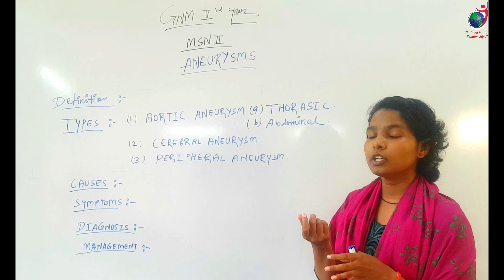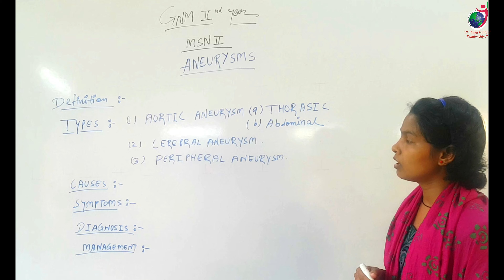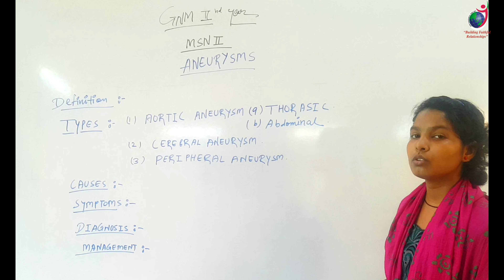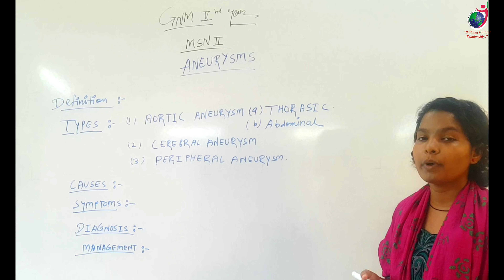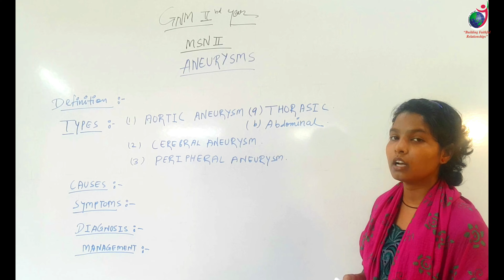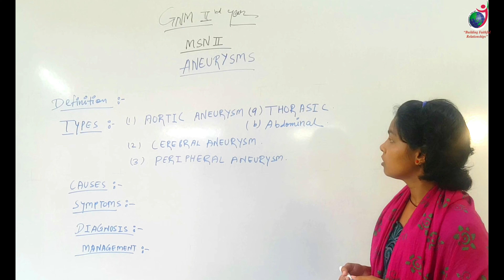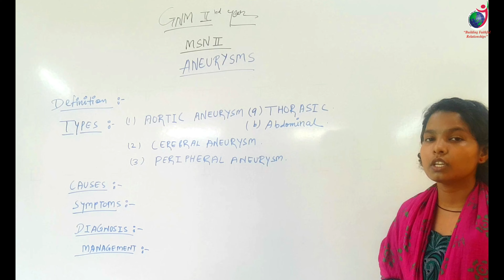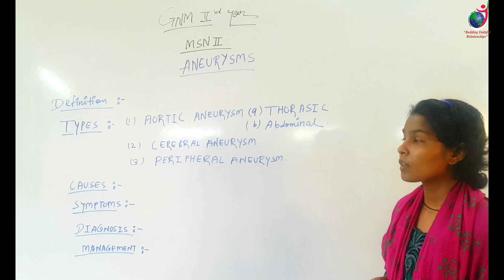GNM 2nd Year II Aneurysm II Medical Surgical II Vidhya Madam II